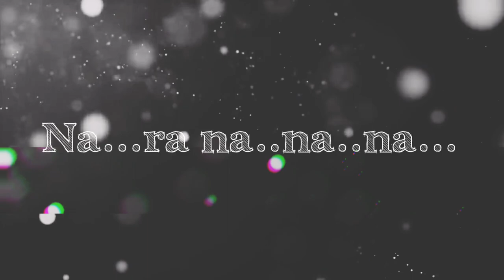Lyrical video || Mero Maya || Bhim Raj Subba || Sikkim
Singer/compose/Lyrics
Bhim Raj Limboo

Arrange
Takendra Yakso

Mixing/Mastering
Mani Kr. Rai (Octave Studio Namchi)